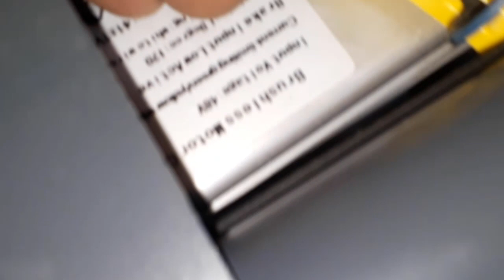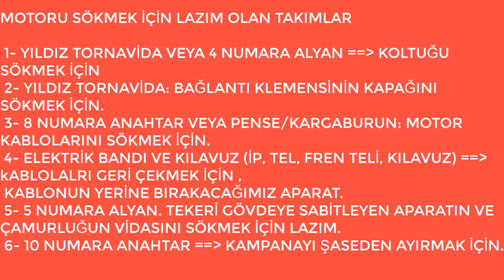Elektrikli Bisiklet/Motosiklet Tekeri Nasıl Sökülür?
Hazırlayan: elekTRofizikci // Ümit YAVUZARSLAN
Merhaba arkadaşlar.
Bu bölümde sizden gelen talepler doğrultusunda elektrikli motorların tekerlerinin nasıl söküldüğünü ve nelere dikkat edilmesi gerektiğini, yapılabilecek hataları vs anlatmaya çalıştım.

Neden bu video?
Biliyorsunuz elektrikli araçlar video serisine başladım ve sıra motorlara geldi. Motorun içini sökmeden motoru araçtan sökmeyi anlatmak istedim.
Birde bu tekerler patlayınca lastikçiler elektrikli olduğu için pek tamir etmek istemiyorlar. Bu nedenle sizden bu yönde bir talep geldi. "Abi gösterirsen biz sökeriz tekeri öyle götürürüz" denildi. Sökmesi, videodan daha kısa emin olun :) Çünkü ek bilgiler notlar verildi. Çok daha uzun bir video idi emin olun :)
İyi Seyirler...

ELEKTRİKLİ ARAÇLAR VİDEO SERİSİ

1. Elektrikli Araçlar Hakkında
2. Elektrikli Araçların Temel Yapısı
3. Elektrikli Araç Sürücü İncelemesi (Beyin)
Ek Video: Motor Sürücü (Beyin) Söküm ve İncelemesi -Söküm ideoları -124-
4. Elektrikli Araç Tesisat incelemesi
5. Elektrikli Araç Akü Grubu İncelemesi
Ek Video: Elektrikli Araçlarda Akü Tipleri ve Akü Kutusu Toplama
Ek Video: Lityum Batarya Sökümü ve İncelemesi _ Söküm Videoları-125-
6. Elektrikli Araçlarda Gaz Kolu ve Pedalı İncelemesi
Ek Video: Hall Sensörü ve Çalışma Prensibi, Kullanım Yerleri.
7. Elektrikli Araçlarda Pedal Sensörü İncelemesi
8. Elektrikli Araçlarda Motor İncelemesi (HUB MOTOR-Dış Rotorlu)
Ek Video: Elektrikli Scooter Motor Sökümü veİncelemesi _ Söküm Videoları -129-
9.Elektrikli Araçlarda Motor İncelemesi (BLDC -İç Rotorlu)
10. Elektrikli Araçlarda Diğer Aksesuarlar (10 madde)
*Temel Elektrik Bilgisinin Verilmesi
*Kontak Çeşitleri
*Korna
*Buton-Anahtar-Düğme Seti
*Sinyal-Aydınlatma Sistemi
*Flaşör/Röle
*Kesici/Fren
*USB Dönüştürücü
*Konvertör/DC-DC Dönüştürücü
*Gösterge ve Far PAneli
Ek Video: Elektrikli Araçlarda Konvertör, Görevi ve Sökümü -128-
Ek Video: Gösterge ve Far Paneli Sökümü ve İncelemesi -127-
13. Elektrikli Araç Tasarımı (Muhtemelen Yük Taşıyıcı)
-END-